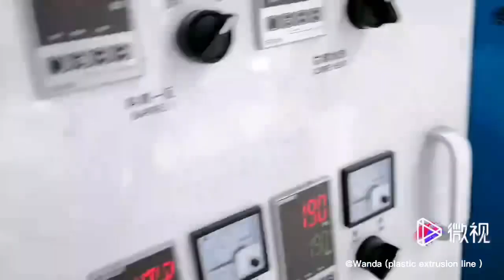Pvc window profile line